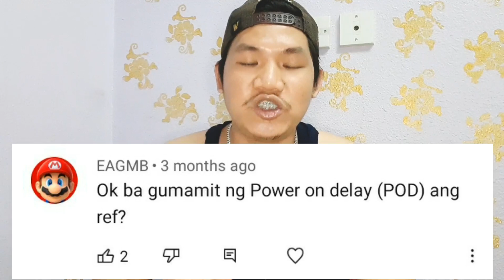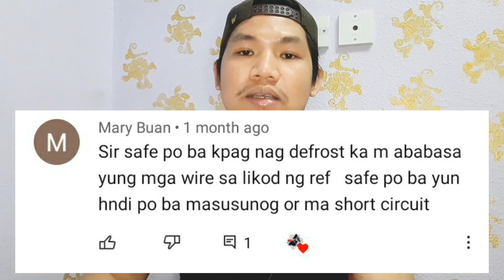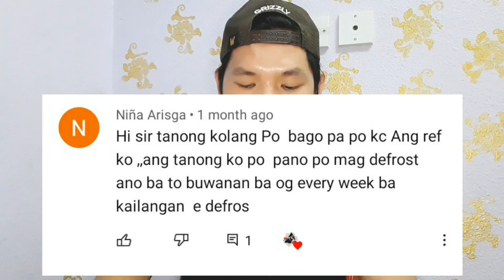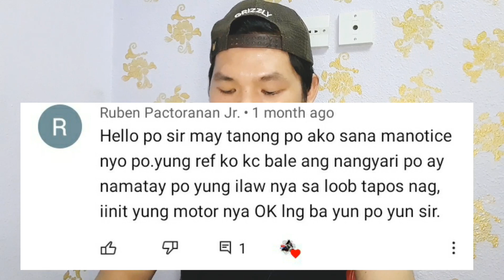Power On Delay Maganda sa Refrigerator para Hindi agad Masira Ang Ating Ref|JFORD TV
sa video na ito pag uusapan natin kung maganda ba talaga ang (POD) Power On Delay para sa ating refrigerator king bago ka palang sa aking channel wag mong kalimiymtan mag subscribe at hit mo narin ang notification bell para manotify ka pag may bago akong upload salamat.